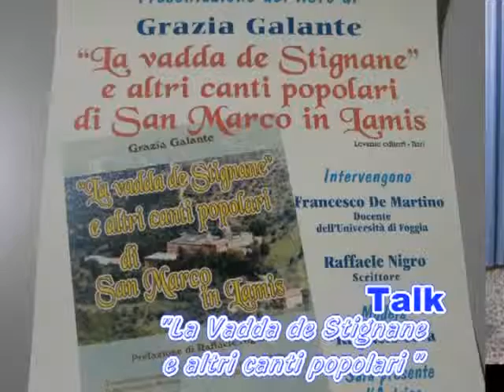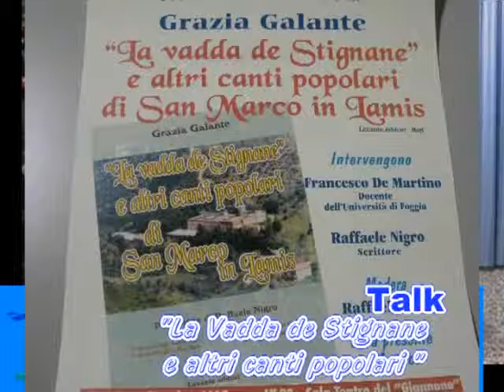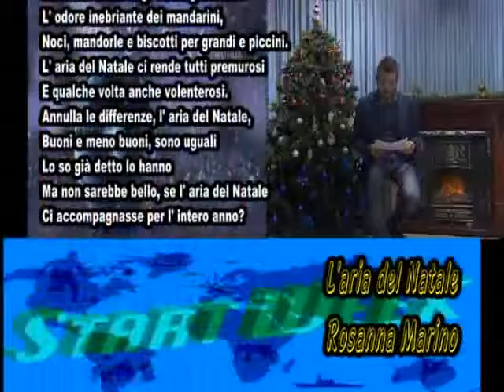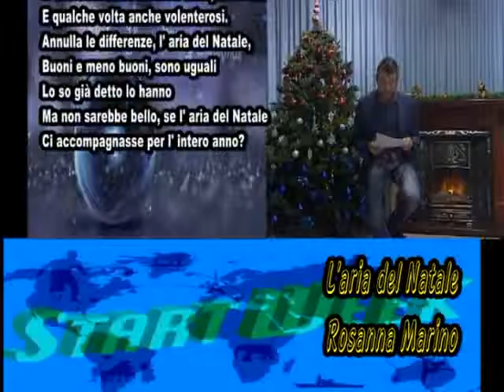START WEEK (3) 12^Puntata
Trasmissione di varietà, tratta argomenti di attualità, tradizioni, cucina e musica.
Condotto da Luigi Mossuto .
In onda ogni lunedì alle 21:00 sul Canale 112 Digitale Terrestre (visibile solo in puglia)